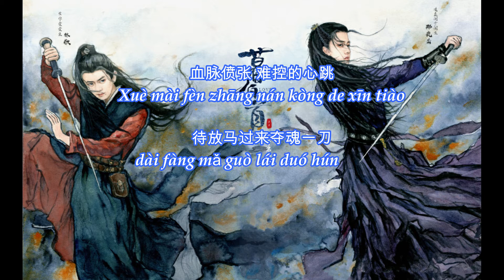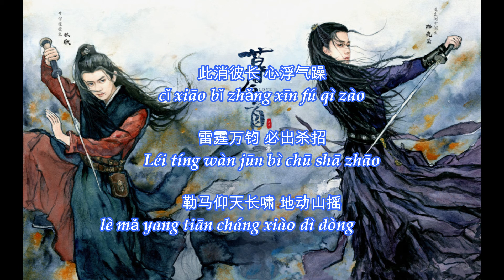【 Song】李思光【仰天长啸】《暮白首 Love A Lifetime》【歌词_Lyrics(高音质)】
Song: 仰天长啸
Singer: 李思光
Drama: 沧苍雪龙吟暮白首、美人慕白首、美人暮白首,暮白首 Love A Lifetime